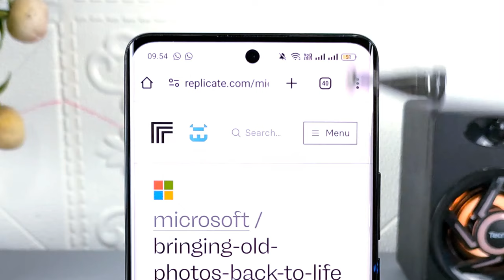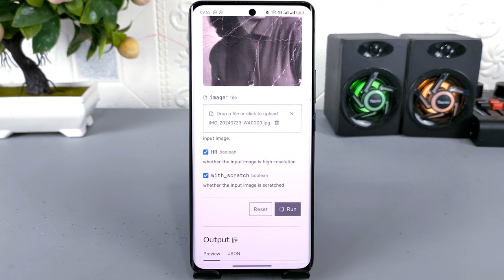Cara Gratis Memperbaiki Foto Yang Rusak Menggunakan IA Tanpa Aplikasi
Assalamualaikum apa kabar teman-teman semua, di video kali ini saya share ke kalian semua tutorial cara untuk memperbaiki foto yang rusak menjadi bagus kembali menggunakan ai dan tanpa aplikasi.

Dan untuk melakukannya kalian cukup menggunakan browser internet yang ada di HP, silakan kunjungi situs di bawah ini :
Untuk memperbaiki foto rusak :

Terima Kasih